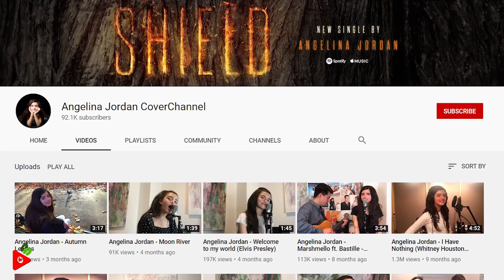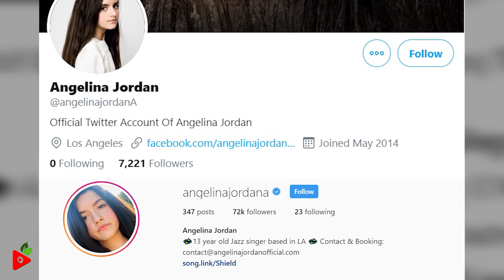AGT: The Champions Golden Buzzer Act Angelina Jordan Amazing Facts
Norway's Got Talent Winner Angelina Jordan Unknown Facts
After winning Norway's Got Talent at the age of 8, Angeline Jordan has now received the Golden Buzzer in America's Got Talent: The Champions. The batting sensation who seems to be the artistic descendant of Elvis Presley has taken the world by storm. Will she be crowned the winner of AGT: The Champions? Find out some facts about the singer you probably didn't know.

Audio Courtesy:
Track: Pink Horizon
Artist: Chris Haugen

Track: Casey Don’t You Fret
Artist: Dan Lebowitz

Track: Innocence
Artist: The 126ers

Track: Floaters
Artist: Jimmy Fontanez/Media Right Productions

Track: Keep Dreaming
Artist: Topher Mohr and Alex Elena